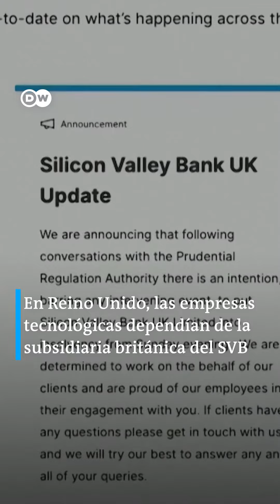¿Por qué quiebran los bancos?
Los reguladores bancarios estadounidenses garantizaron el domingo todos los depósitos del Silicon Valley Bank. El banco había quebrado el viernes. Es la segunda mayor quiebra bancaria de la historia de Estados Unidos. ¿Cómo es posible que esto ocurra? Noticias new @dwespanol